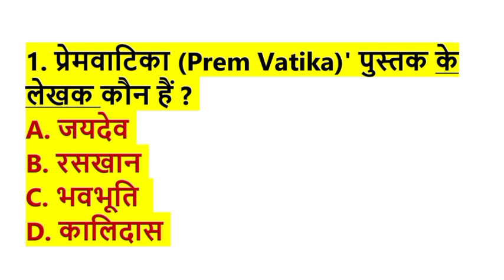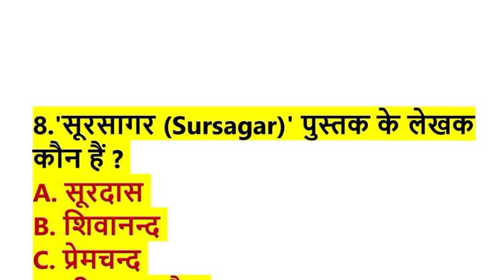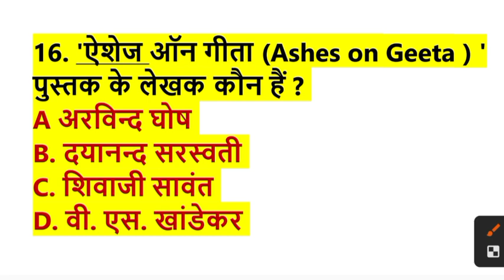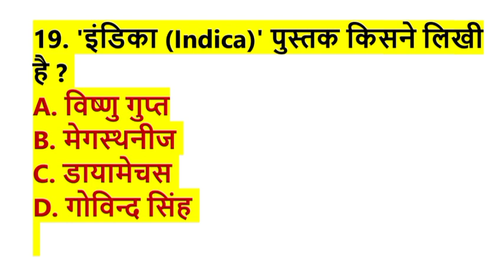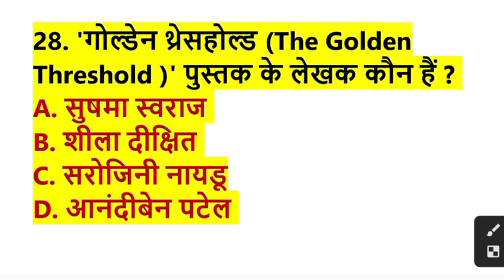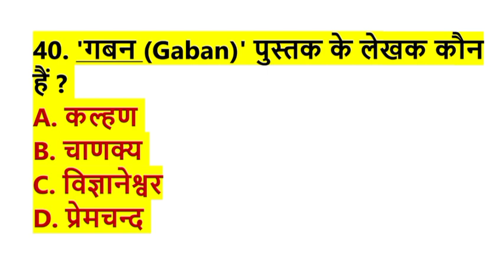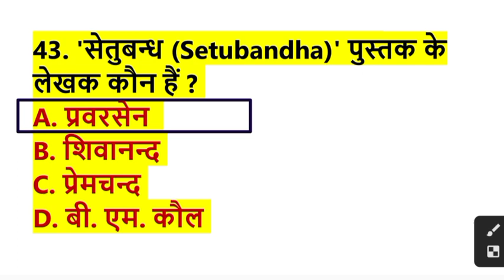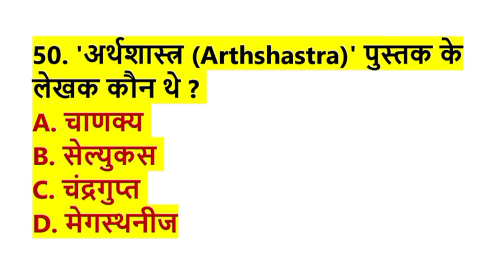Books Author | पुस्तकें और लेखक | 50 प्रश्र | pustak lekhak current affairs 2023 pramukhya pustake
PDF पाने के लिए ज्वाइन कीजिए

books and author 2023
pustake aur unke lekhak
june 2023 current affairs 2023